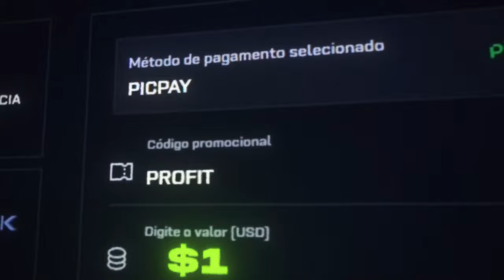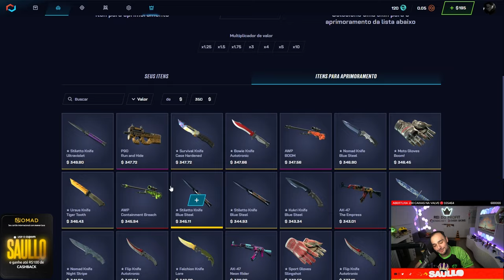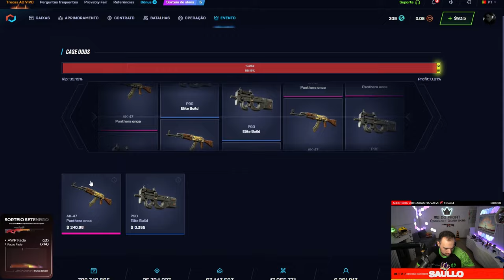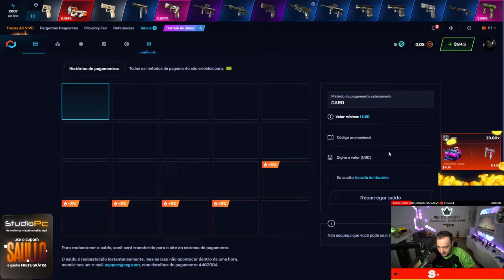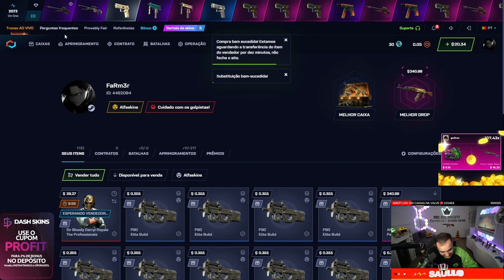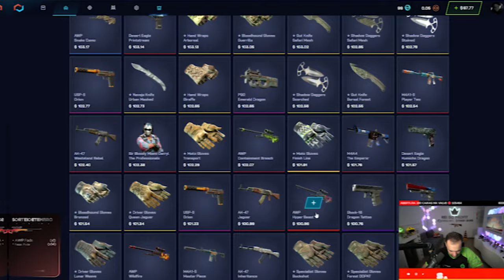GANHEI uma AK super RARA para um INSCRITO no CSGONET abrindo a CAIXA "ALL IN AK" de $3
No vídeo de hoje, abro a caixa "All In AK" de $3 no CSGONET e acabo ganhando uma AK super rara para um inscrito! Será que você também teria essa sorte? Não perca essa abertura épica!